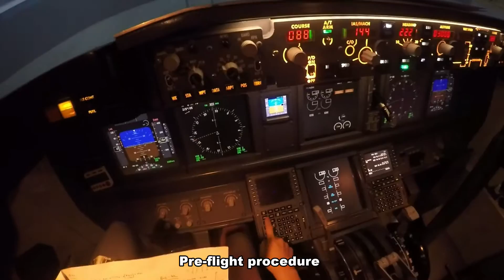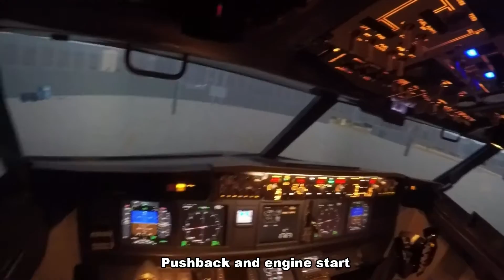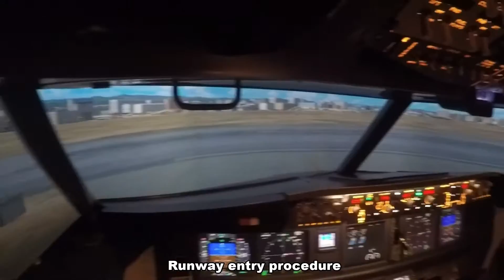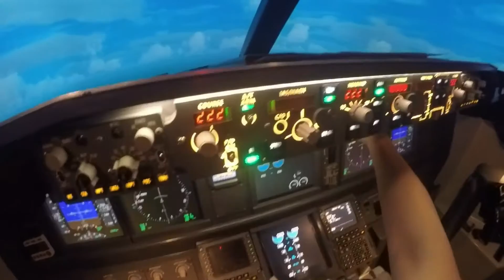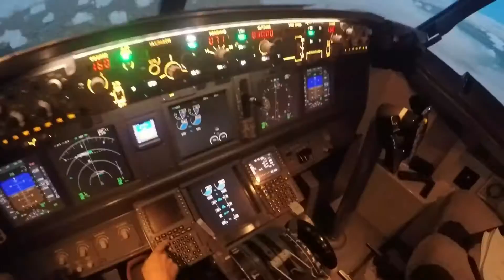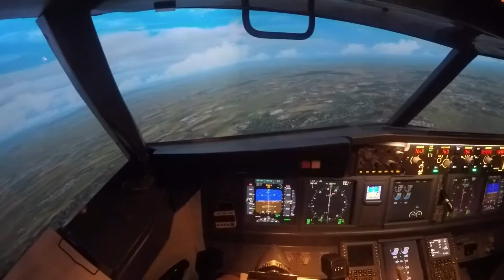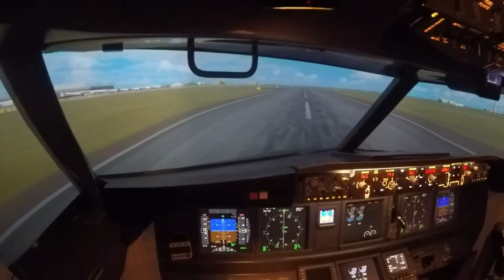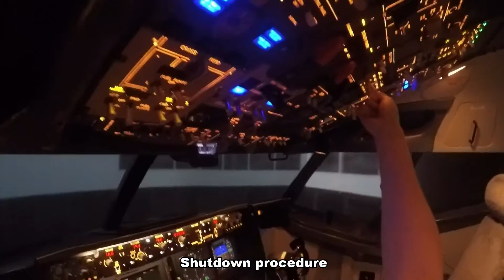Flight Experience (Adelaide) - Adelaide to Melbourne sector flight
A simulated sector flight from Adelaide to Melbourne on board Flight Experience's Boeing 737-800.

Mer Noire - Cirque du Soleil

Tzelma - Cirque du Soleil

Svecounia - Cirque du Soleil

O - Cirque du Soleil

Jeux d'eau - Cirque du Soleil